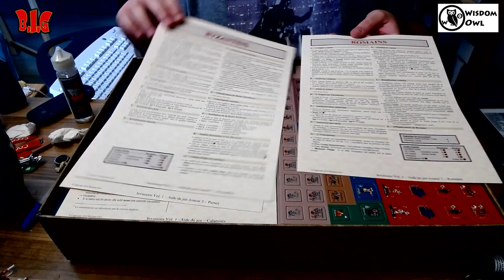On ouvre INVASION le dernier jeu de philippe thibaut !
Aujourd’hui on va découvrir ensemble invasion ! un jeu de plateau fait par Philippe Thibaut le papa d’Europa Universalis !

Pour moi c’est du lourd du très lourd les barbus, un énorme jeu, qui peut se jouer de 2 à 4 joueurs, pour une partie endiablée de 4h et plus !

Dans Invasion, on ne joue pas une nation, mais plusieurs nations au fil des années, de son implantation, en passant par son Age d’or et son déclin.

A contrecourant des jeux actuels, Invasion, est un Monster Game, où l’on a des tonnes de règles qui nous permette de simuler au plus proche, les actions de nos nations.

Etes-vous prêt pour les grandes invasions ? c’est ce que nous allons voir les barbus !

Je vous laisse voir tout cela en vidéo, si elle vous plait, n’hésitez pas à poser des questions ou vos remarques dans les commentaires, a vous abonnez si ce n’est pas déjà fait et a activez la cloche de notification pour recevoir des alertes a chacune de nos futures sorties.

Quand a moi je vous dis à bientôt pour une nouvelle vidéo et que le poil soit avec vous !